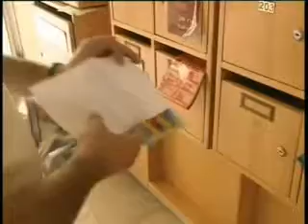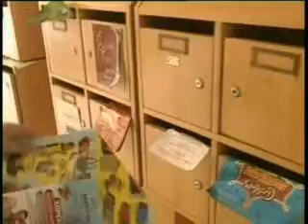Σιγμα - Διαφημιστικά φυλλάδια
Δηλώσεις σε δελτίο ειδήσεων Οκτώβρη του 2010